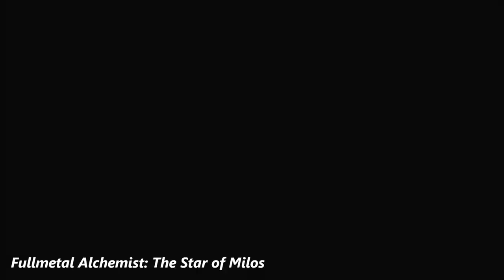亀田祥倫(Yoshimichi Kameda)MAD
A collection of animation scenes animated by Yoshimichi Kameda(亀田祥倫)

1- This video is purely fan-made and is not associated with the musical artist and anime company in any way.